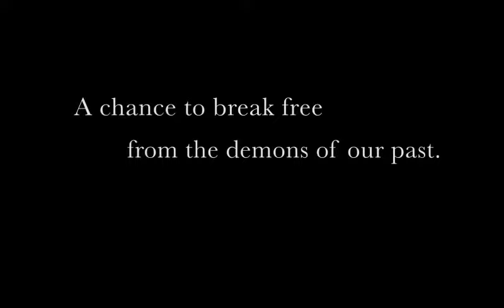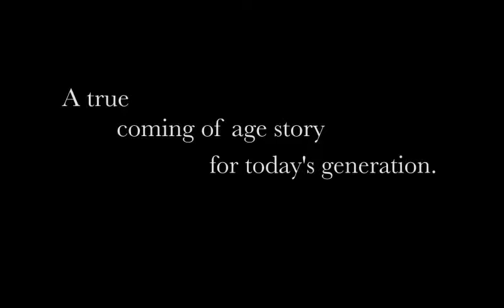Boston2Philly Trailer DCM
BOSTON2PHILLY FIRST LOOK TRAILER PACKAGE (Trailer + Extended Scenes)

Boston2Philly is a coming-of-age independent drama that chronicles the life of Rome "Boston" Williams (Ralph A.), a young Black male from Boston, struggling with his identity and his ability to form real relationships in his new city of Philadelphia after a tragic accident takes the lives of his family.

Set on a fictional Philadelphia University campus, Rome encounters Professor Balan who challenges his freshmen class to develop a deeper relationship with their "inner selves," along with connecting on a more personal level with their peers.

Through an exploration of each other's histories, the group of diverse freshman slowly becomes a cohesive group, initially bonded by an assignment, but glued by their shared fears, hopes, and dreams. Both melodramatic and comedic, poignant and enlightening, through the personal journeys of the students, Boston2Philly reminds us all that sometimes the first step to true success comes from understanding who you were, who you are, and where you are going.

Starring: Mia Mendez, Jahmar Hill, Ralph Celestin, Tai Birch, Shayne Witherspoon, John Jamison, Leah A., Mellisa Martinelli, Jabez Griggs, Janise Whelan, Natalia Jablokov
Genre: Coming of Age/Drama, Romance, Tragedy
Directed By: Ralph A. Celestin, Sikeith Walker